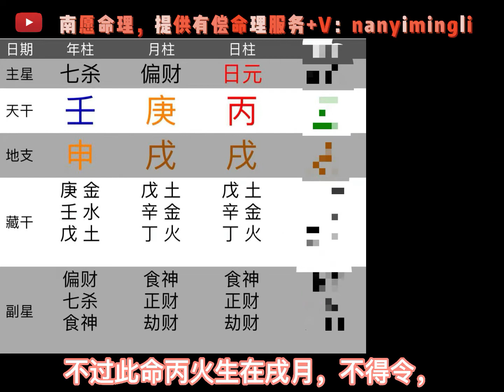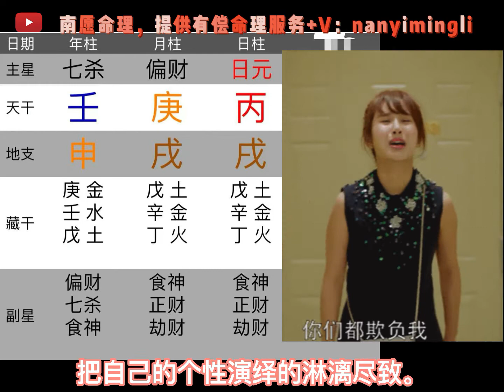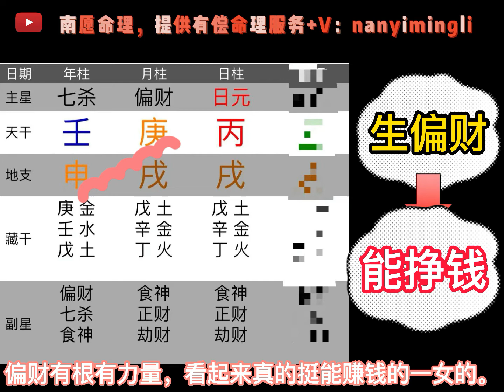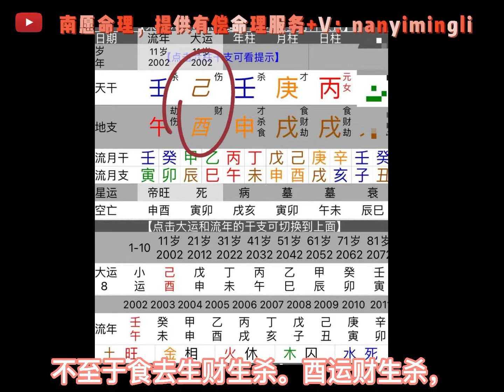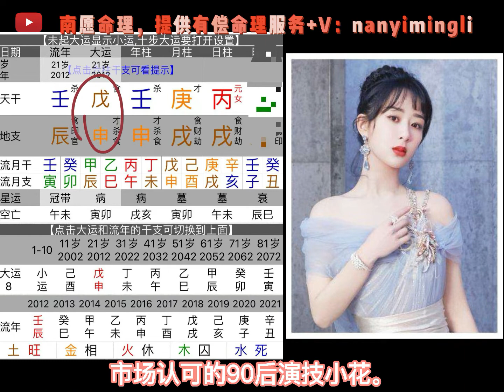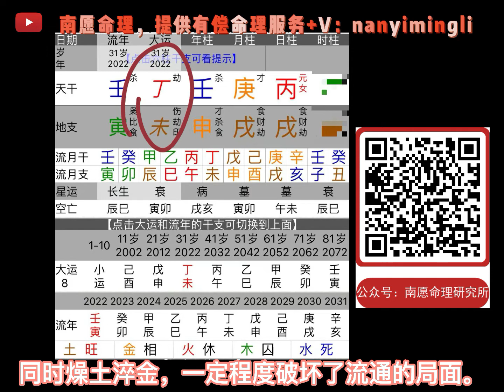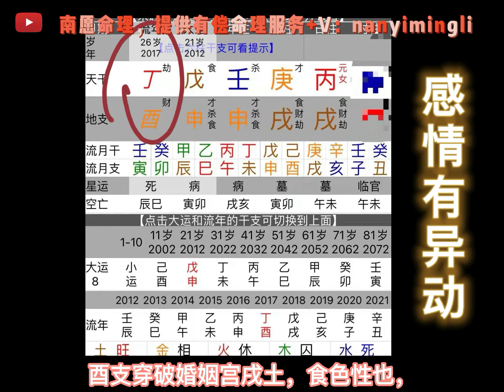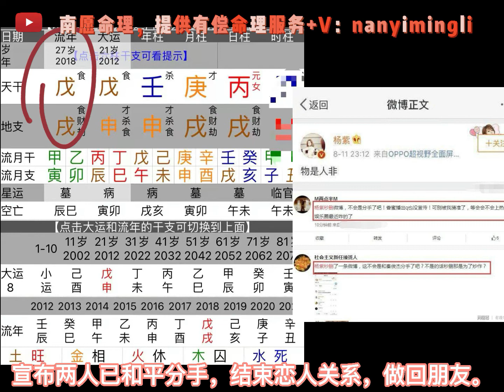楊紫 楊紫是傳說中的旺夫體？ 【明星八字分析】八字分析她還能火多久？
本频道会给大家分享国学 易学 玄学 神秘学 外星人等等丰富的内容
欢迎大家点赞👍🏻订阅➕我的频道！
有偿 一对一命理咨询请加微信🧡nanyimingli

南愿老师简介
职业：命理师/企业家
居住地：海外
人生经历：从小喜欢研究宗教、玄学、东西方哲学、命理以及神秘学。机缘巧合遇到人生里重要的学佛并且懂命理的老师，跟着学习多年。生活中有一半时间都在研究命理，主攻八字。实战多，尤其看过大量企业家朋友八字，包括富甲一方的企业家，上市公司老板，投资人，企业高管，中小型企业家业主，初创企业，深知财富之象和财富之道。

对“易”的态度：作为一个当代女性命理师，深信古老的易学思想需要与当今社会的价值观和发展重新做一个新融合，取其精华，去其糟粕。反对用古人思维里面的男尊女卑，也反对爷爷辈命理师总强调女命主就该更专注在结婚生子。。。我更倾向于像朋友一样，解读你命盘里的资讯，站在你的立场，根据你的意愿，做你的军师，帮你解析建议怎么接着下你生命中的这一盘棋局，让之后每一步落子都更有智慧。

欢迎大家点赞👍🏻订阅➕我的频道！会分享给大家玄学，命理
有偿命理咨询请加微信🧡nanyimingli